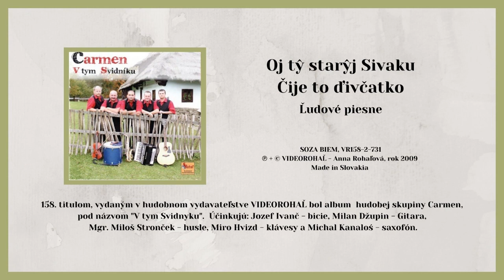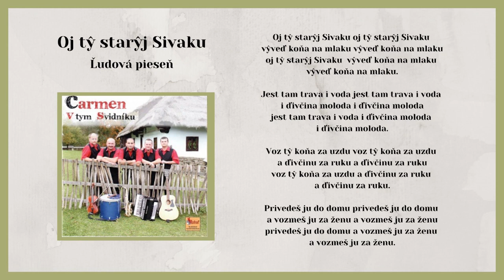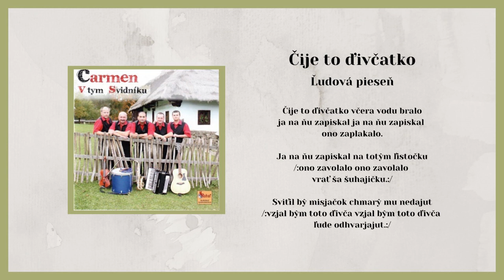CARMEN 1 Oj ty staryj Sivaku, Čije to divčatko, ľudové, Videorohaľ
158. titulom, vydaným v hduobnom vydavateľstve VIDEOROHAĽ, bol album hudobnej skupiny Carmen pod názvom "V tym Svidnyku" UčInkujú: Jozef Ivanč - bicie, Milan Džupin - gitara, Mgr.Miloš Stronček - husle, Miro Hvizd - klávesy a Michal Kanaloš - saxofón.